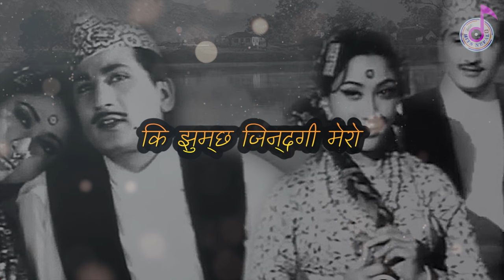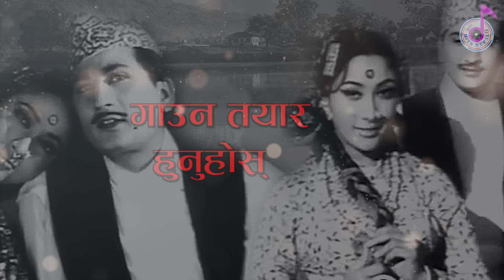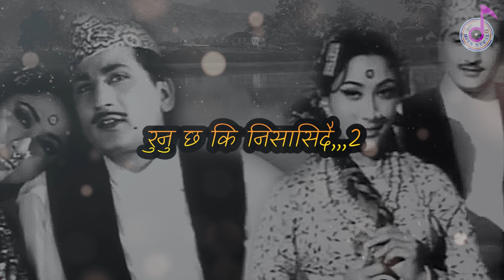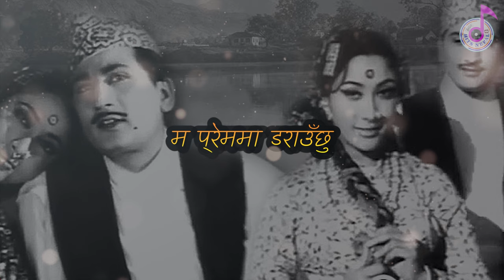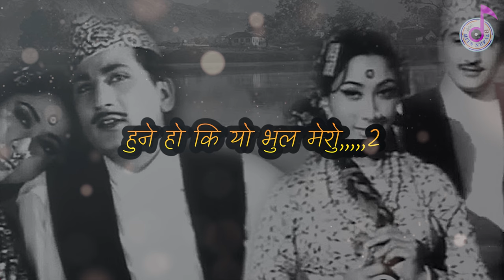Namana Laaj Yastari KARAOKE MUSIC TRACK | Maitighar | Mala Sinha | Prem Dhoj Pradhan | Jaydev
▶️ Original Audio Credits : ➤Movie: Maitighar
➤Song: Namana Laja Yastari
➤Singers: Prem Dhoj Pradhan, Usha Mangeshkar
➤Lyrics: Kiran Kharel
Thankyou. ❤❤🙏🙏